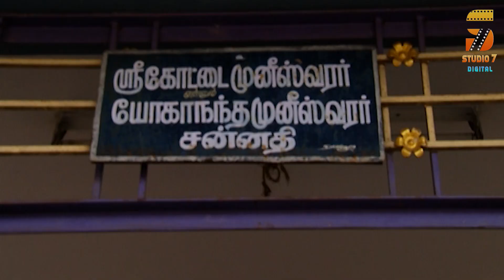ஸ்ரீ தாளபுரீஸ்வரர் திருக்கோவில் திருப்பனங்காடு காஞ்சிபுரம்